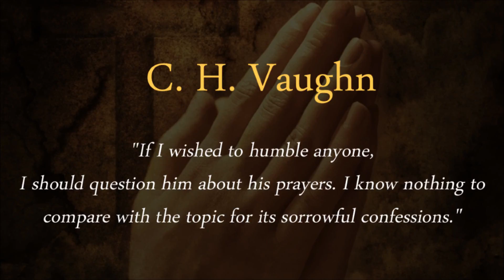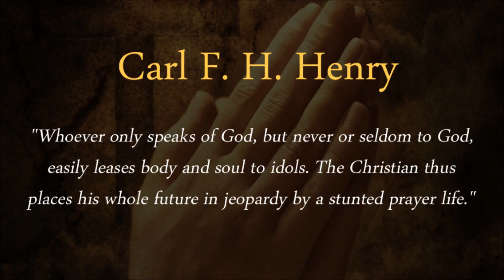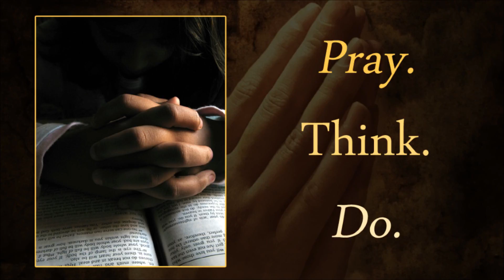The Prayer Motivator Minute #249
Our prayer motivator verse for today is John 14:13-14, which reads: "And whatsoever ye shall ask in my name, that will I do, that the Father may be glorified in the Son. If ye shall ask any thing in my name, I will do it."

Our prayer motivator quote for today is from Carl F.H. Henry. He said, "Whoever only speaks of God, but never or seldom to God, easily leases body and soul to idols. The Christian thus places his whole future in jeopardy by a stunted prayer life."